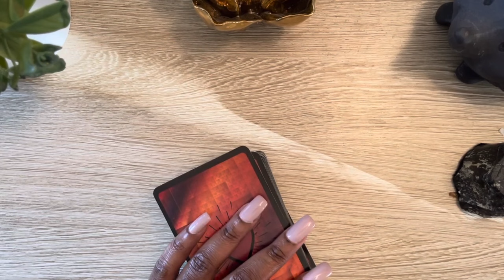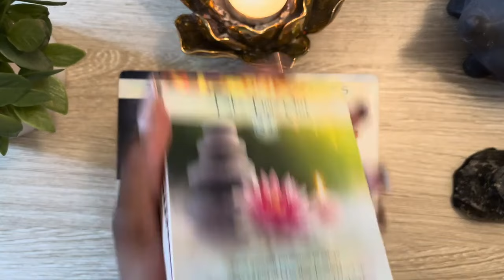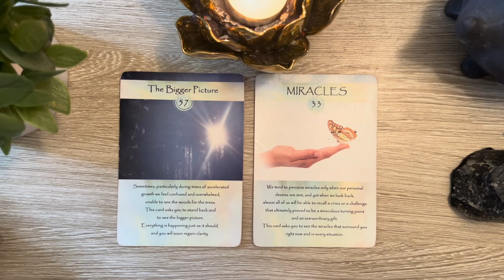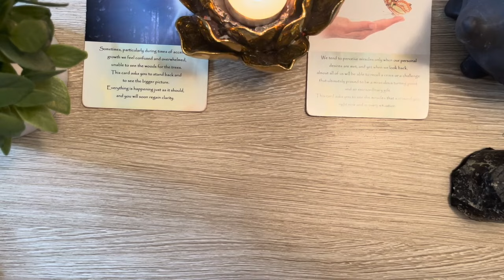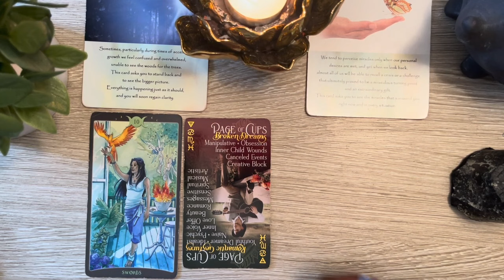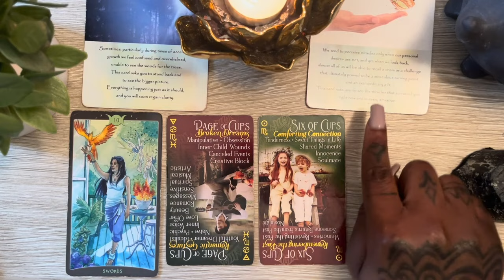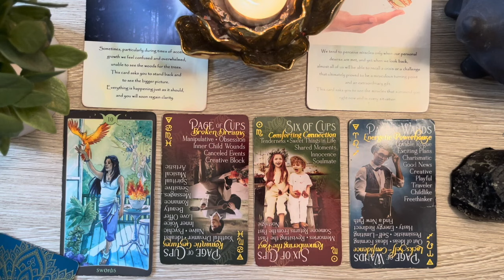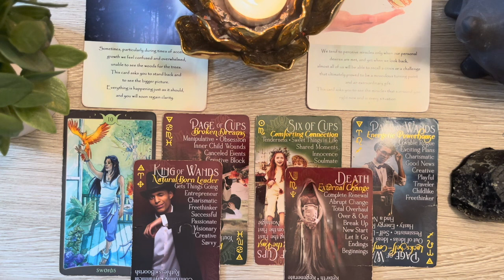LIBRA THIS IS A MIRACLE!!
🎊 SPECIAL LOVE READING  🎊

$35 10-12 MIN. READING RECORDED READING ONLY